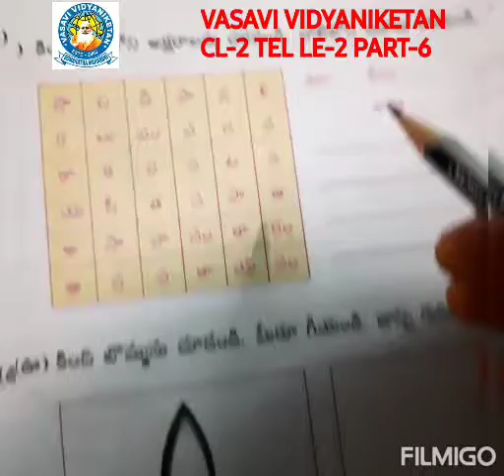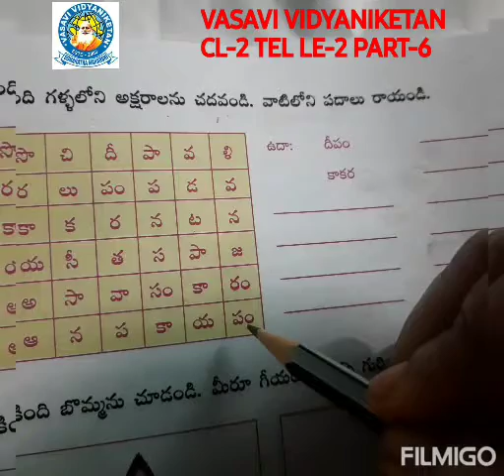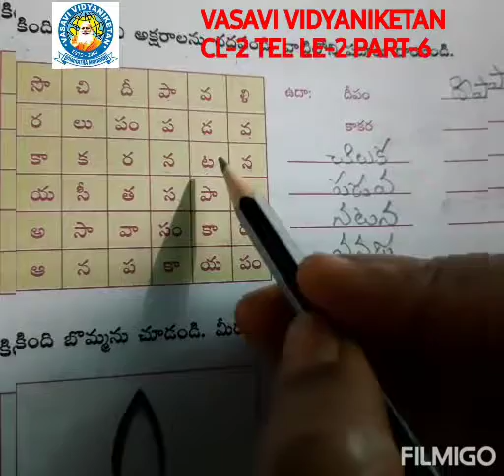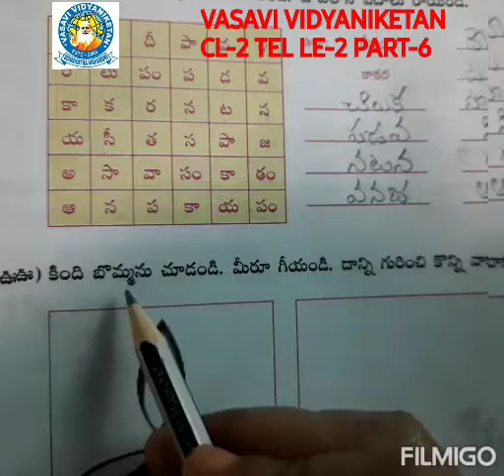Cl 2 Le 2 Tel P 6